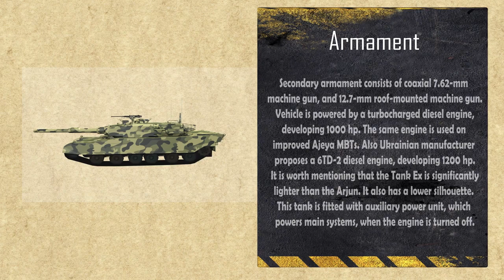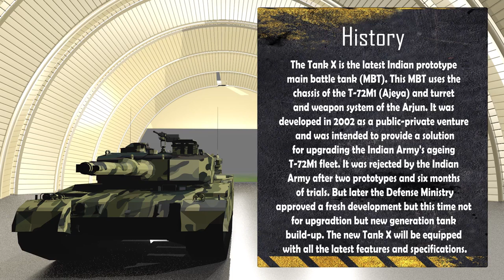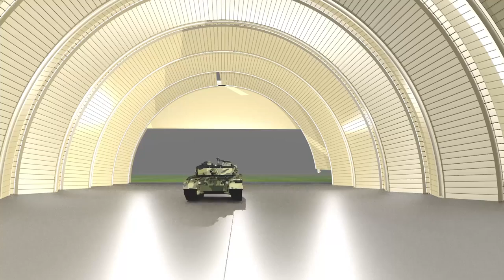Amazing Facts about India's X-Tank one of the Deadliest in the World